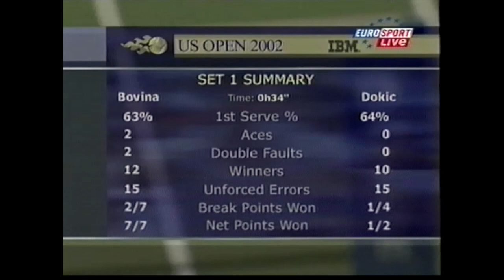Jelena Dokic vs Bovina - Second Round US Open 2002